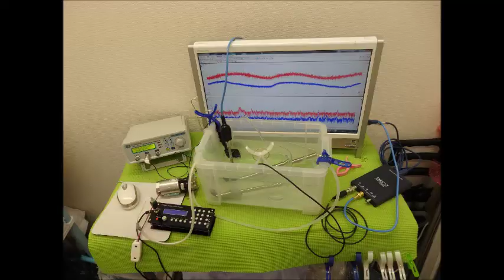超音波実験動画・写真（超音波研究に関する動画・スライドショー）